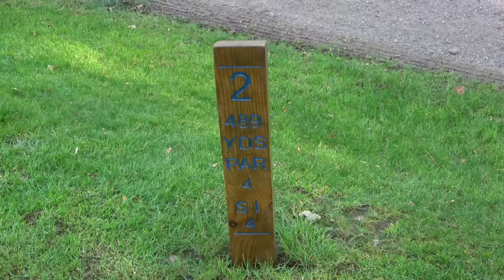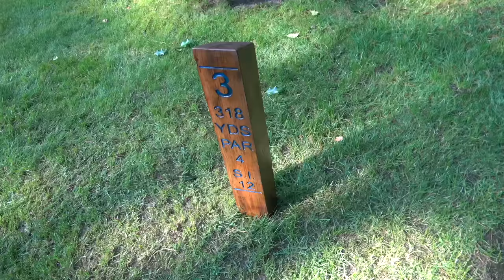SUNNINGDALE GOLF CLUB - OLD COURSE | GOLF COURSE VLOG - From the Vault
Thank you guys for tuning in to every shot for our Sunningdale Course Vlog for the Old Course. We hope you enjoy!